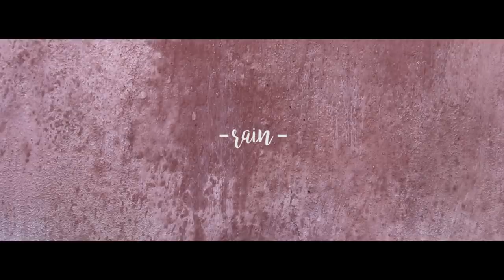FEMINA the short fashion film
FEMINA is a BJD (ball, jointed, doll) doll, known in Asian culture, between Japan and Russia. JANKA CREATOR OOAK (one of a kind) doll artist modeled with "stone" clay the entire prototype of the doll when it was finished, FEMINA was be cloned in resin, color White Cream.
FEMINA is presented on November 11, 2017, at the Circolo dei lettori, in Turin (hometown of the artist). FEMINA is hand painted, every detail, from eyes to wigs, is the technique and creativity of artist JANKA CREATOR, the collection of 5 dolls dressed, and is introduced by the short film FEMINA the short fashion film, written and directed by the same artist.
The film tells, in a dream dream that is FEMINA, born out of clay to satisfy the artist's idea, a sort of alchemist magic to create a Golem, takes consciousness of not being a "toy" but a doll with which to live . FEMINA recalls feminist symbolism, not being an object. But FEMINA is still a doll, tied to the world of fashion and art, a doll able to express itself through its infinite movements, and innumerable clothes and accessories that JANKA CREATOR has designed for her.